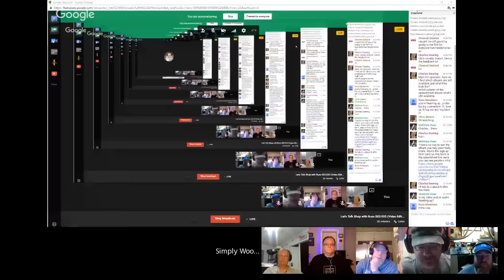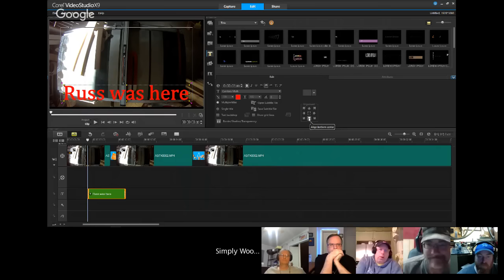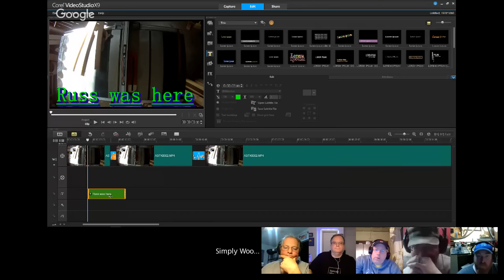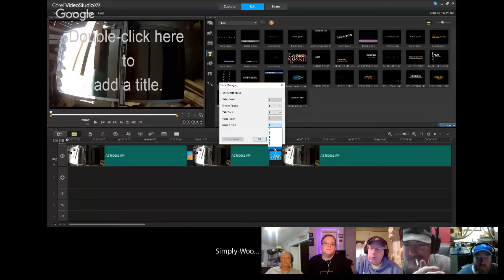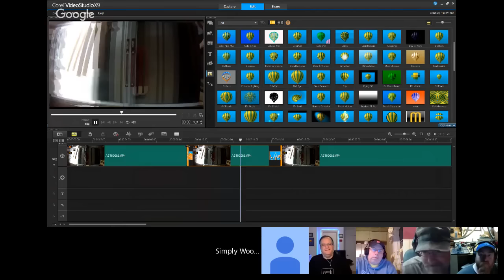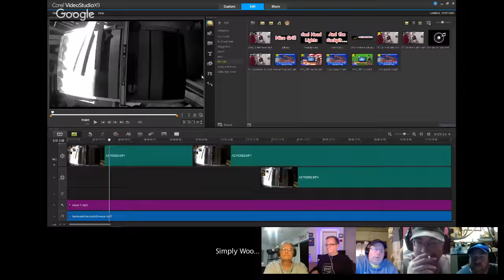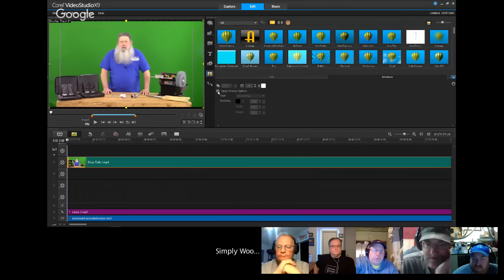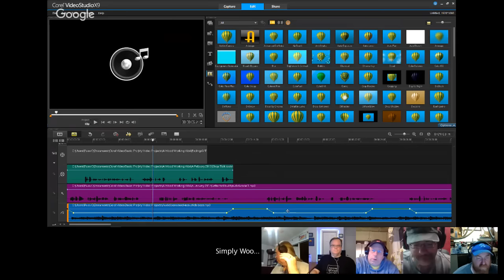Let's Talk Shop with Russ S03:E05 (Video Editing with Corel Video Studio #2)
Do to so many e-mail requests the last few weeks...I am going to go over more about editing video using Corel VideoStudio Pro x9... This is the program I use to edit my videos. I will cover as much as I can  in this one hour show. If there is enough favorable response we may continue some more tutorials in future shows...😀